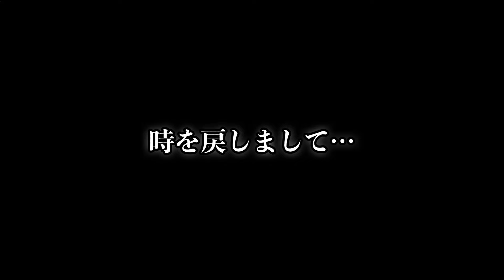そういえばカットマンになったらしいけど…【カドゲンカット成長期】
12月よりY.Y LINKにて土曜日夜18:00~毎月試合を開催する事となりました🤩🏓

日時 12/21（土）18:00~
Y.Y LINK サンフラワーボウル内

最低6試合
今回はカドゲン・田中コーチも参戦【挑戦者求む🔥💪】

・試合したいけど、昼間は時間が無い
・試合経験を積みたい
・レイティングポイントを上げたい

そんな方に特にオススメです✨✨

墓石・永代供養のことなら 【石のこばやし】

【横山友一選手の経歴】
倉敷南中／青森山田／グランプリ／協和発酵キリン／長崎国体強化指定選手／Y.Y LINK代表

【横山友一選手の使用道具】
ラケット：オフチャロフインナーフォースALC(ST)
ラバー：（フォア）テナジー05 （バタフライ）
　　　　（バック）テナジー05（バタフライ）
シューズ：レゾライン レバリス（バタフライ）

【岡本拓也選手の使用用具】
ラケット：張本智和インナーフォースSZLC(FL)
ラバー：（フォア）ディグニクス05（バタフライ）
　　　　（バック）ディグニクス05（バタフライ）

【門田絃暉選手の使用用具】

ラケット：インナーシールド レイヤーZLF(FL)
ラバー：（フォア）ディグニクス09c(厚)（バタフライ）
　　　　（バック）スピーディp.o.(中)（バタフライ）

【田中 翔選手の使用用具】

ラケット：張本智和インナーフォースALC(FL)
シューズ：レゾライン　リフォネス（バタフライ）